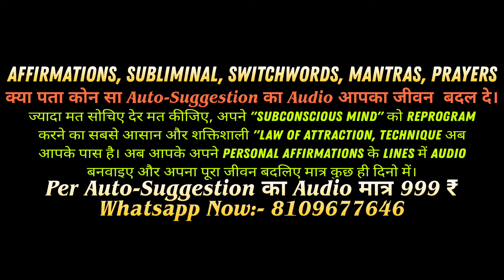मैं एक चमत्कारी इंसान हूं, मेरे साथ चमत्कार हो रहे हैं || Positive Affirmations || I Am Magical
(Auto Suggestions)
(Subliminal)
(Affirmations)
(SWITCHWORDS)
(Mantras)

Your QUIRES:-